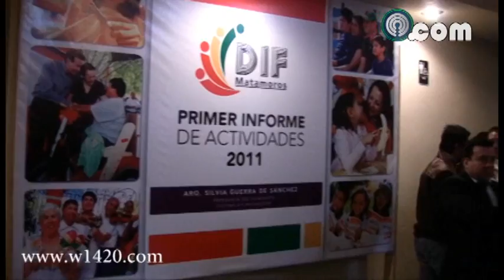Detrás de cámaras del primer informe del DIF